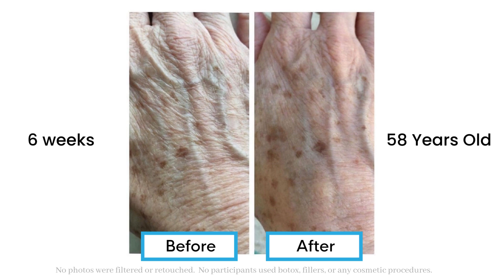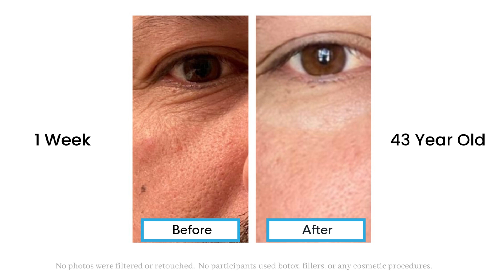NeumiSkin Before and Afters